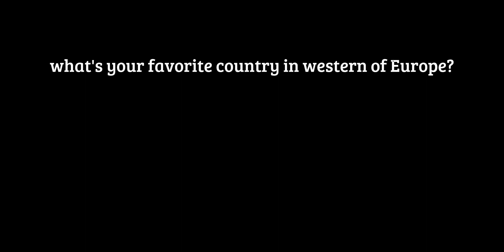Relations between western European countries 2022 (New Data)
this Video is about the relations between western European countries